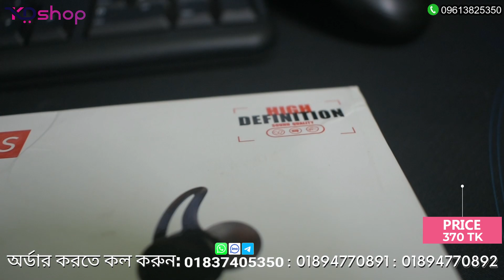One Plus Magnatic Neckband_One Plus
ব্যক্তিগত অভিজ্ঞতা থেকে বলছি, প্রতিদিনর ব্যবহারের জন্য যদি একটা প্রিমিয়াম কোয়ালিটির ইয়ারফোন খুঁজে থাকেন তবে One Plus Magnatic Neckband  আপনার জন্য সেরা পছন্দ হতে পারে.।
আগের Z মডেলের সাথে ডিজাইনে অলমোস্ট সিমিলিয়ার বাট এইবারের মডেলে বেশ কিছু ইম্প্রেসিভ কাজ করেছে Oneplus!  টোটাল ২৪ ঘন্টার লং লাস্টিং ব্যাটারি লাইফ ( 50% volume)
✔️প্রোডাক্টির সম্পর্কে বিস্তারিত জানতে বা অর্ডার করতে আমাদের পেজে ইনবক্স করুন অথবা  হোয়াটসঅ্যাপ করুন :
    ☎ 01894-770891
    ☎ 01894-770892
👉দেশের যে কোন প্রান্ত থেকে অনলাইনে অথবা ফোন করে আমাদের প্রোডাক্ট অর্ডার করলে আমরা কুরিয়ার সার্ভিসের মাধ্যমে আপনাকে প্রোডাক্ট পাঠিয়ে দিবো। এলাকা ভেদে ২ থেকে ৫ দিন সময় লাগতে পার।
ডেলিভারি চার্জ
👉বগুড়ার ভিতরেঃ- ডেলিভারী চার্জ ফ্রি! (১ দিনে ডেলিভারী)
👉ঢাকার_ভিতরেঃ- ঢাকার ভিতরে সুন্দরবন, রেডেক্স এবং পাঠাও কুরিয়ার এর মাধ্যমে ক্যাশ অন ডেলিভারি। ডেলিভারি চার্জ-৬০টাকা
👉ঢাকার_বাহিরেঃ- ঢাকার_বাইরে সুন্দরবন, রেডেক্স এবং পাঠাও কুরিয়ার এর মাধ্যমে ক্যাশ অন ডেলিভারি করা হয়। চার্জ- ১২০টাকা
📮পণ্যটি অর্ডার করতে চাইলে উপরে দেওয়া নাম্বার গুলোতে ফোন করুন অথবা আপনার নাম, ঠিকানা মোবাইল নাম্বার লিখে আমাদের ইনবক্সে পাঠিয়ে দিন ।